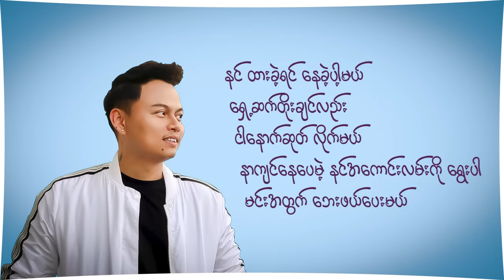ငါပိုင်တာအချစ် အချစ်ပဲရှိတယ် / ကျွန်တော် နဲ့အသည်းနှလုံး / Phyo Pyae Sone